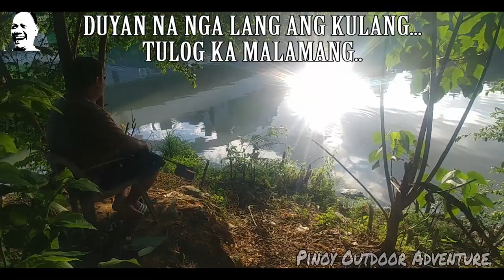ROSARIO, PASIG RESBAK..!!! 01-05-2020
WAAAAAAAAAaaahhhhh.
RESBAK AGAD!

Ayun oh..
Rumesbak nga ako sa Rosario Pasig City dahil may libreng oras naman ako bago bumalik sa work kaya sinulit ko na..
Ayun so, tara manood na atyo..

FISH ON!!!